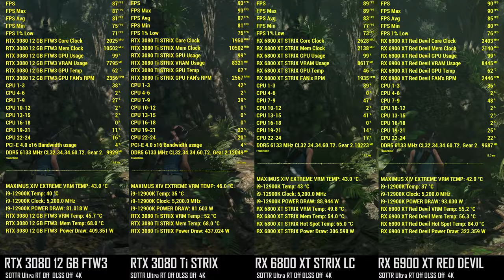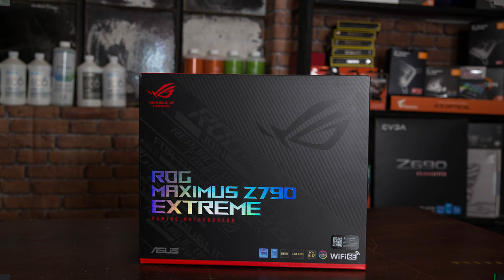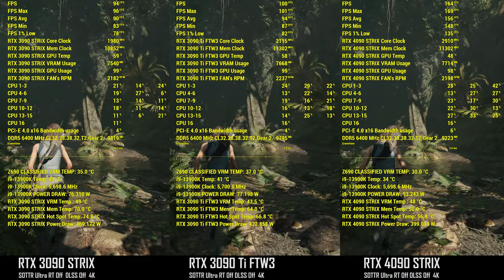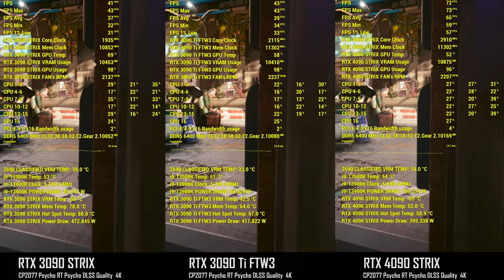RTX 4090 zapowiedź testów oraz omówienie ważnych aspektów odnośnie karty, platformy testowej etc.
Zapowiedź testów RTX 4090 vs RTX 3090 Ti vs RTX 3090. Pogadanka na temat wydajności karty względem poprzednich topowych konstrukcji, sprawności energetycznej itd.

Omówienie platformy testowej oraz innych istotnych aspektów. Więcej informacji oraz naturalnie rozbudowane testy pojawią się w materiale docelowym.

RTX 3090 Ti FTW3
EVGA Z690 CLASSIFIED

Muzyka :
- Jedi Meditation Music to Feel the Force.